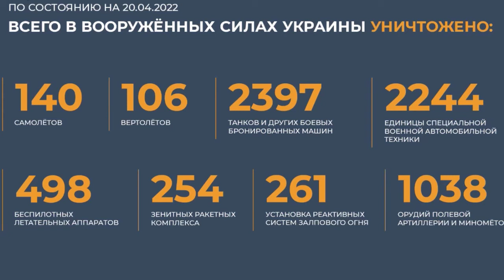Russia Ukraine News! Evening Briefing By Russian Defence Ministry April 20, 2022